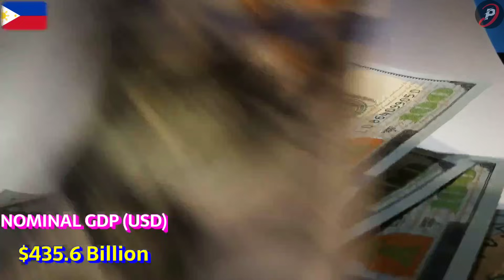Philippines Military Power 2024 | Armed Forces of the Philippines 2024 | Philippines Army 2024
This Video is About Military Strength 2024 of Philippines based on the latest firepower, After watching this video you can find how powerful is Philippines Army 2024 also how powerful is Philippines Air Force and Philippines Navy Strength in 2024.

global firepower
worlddata.info

philippine army 2024
philippines army 2024
armed forces of the philippines
military philippines
philippine air force
philippine army
philippine military
philippine military parade
philippines army
philippines military
armed forces of the philippines 2024
army philippines
army power
military assets of the philippines 2024
philippine navy
philippines military parade
afp modernization latest update 2024
afp modernization latest update 2024 philippines military